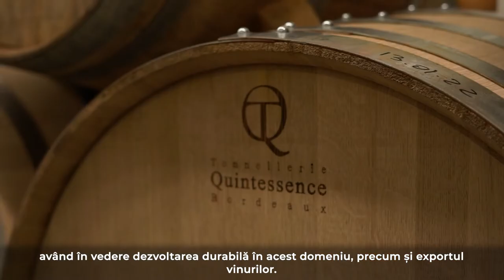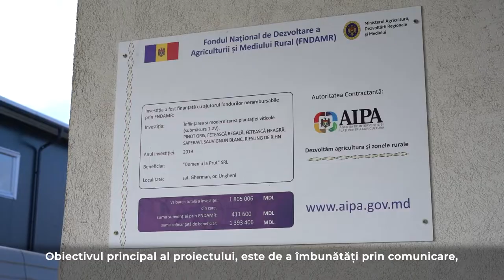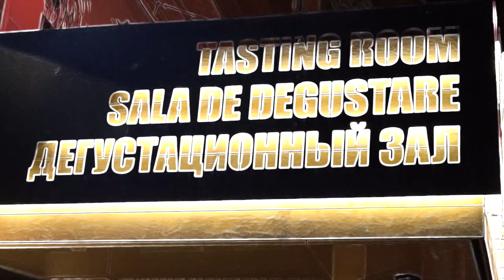retour sur le voyages d'études en Moldavie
Dans la cadre du programme européen Eu4Business - Connecting Companies mené par les Eurochambres, la Chambre d'Agriculture de Dordogne et l'Office National de la Vigne et du Vin de Moldavie (NOVW) se sont associés pour partager leur expertise et leur savoir-faire au sein du projet PartnersInWine.

Mené par la Chambre d’agriculture de Dordogne, l'objectif principal de ce projet de 4 mois (novembre 2021 à février 2022) est de parvenir à un secteur du vin plus compétitif, plus intelligent, plus vert et inclusif dans les deux territoires grâce à la coopération. Les producteurs de vin et les organisations de soutien aux entreprises sont amenés à explorer et à découvrir d'autres modèles de production de vin plus durables, de coopération commerciale et de soutien à l'internationalisation.

Le premier voyage d’études de ce projet s’est déroulé en Moldavie du 17 au 20 février 2022.

Retour sur ces échanges entre les entreprises viticoles françaises et moldaves concernant l’échange de pratiques viticoles et l’internationalisation des entreprises.